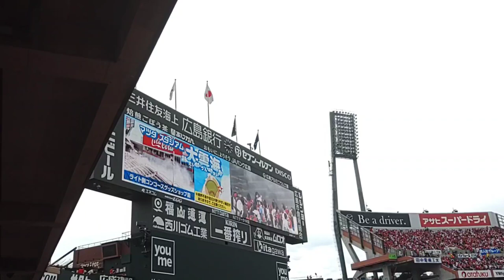マツダスタジアムの大雲海 2023